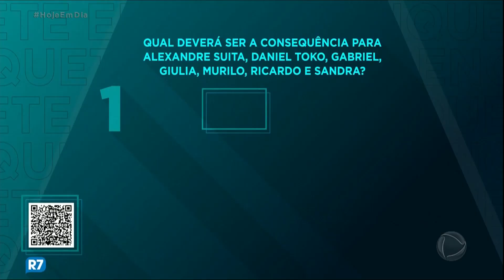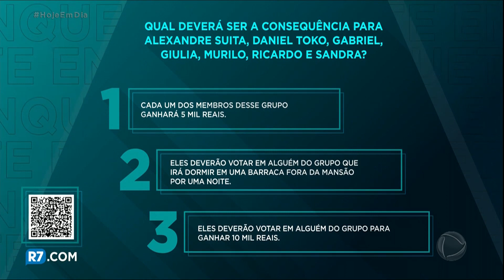A Grande Conquista: Atividade aponta quem é fofoqueiro na Mansão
A noite passada foi marcada pela atividade de apontamento, que fez a temperatura subir dentro da Mansão de A Grande Conquista. A temperatura esquentou quando alguns foram chamados de fofoqueiros.